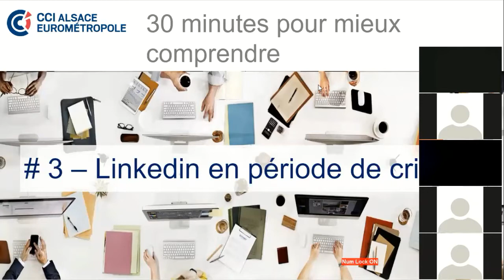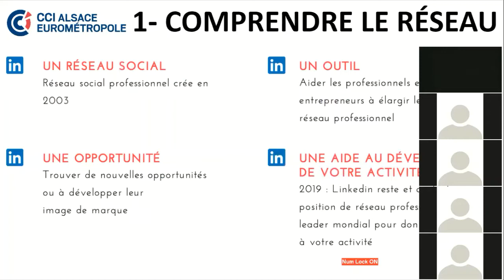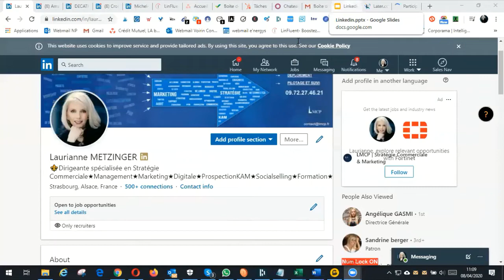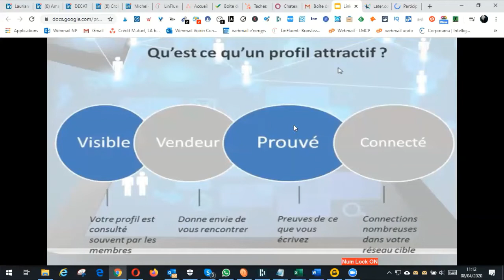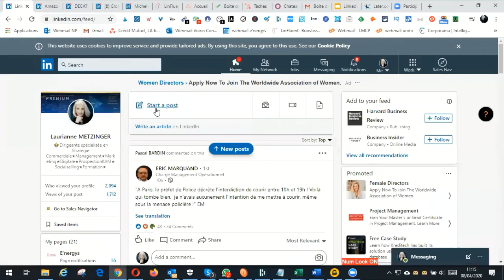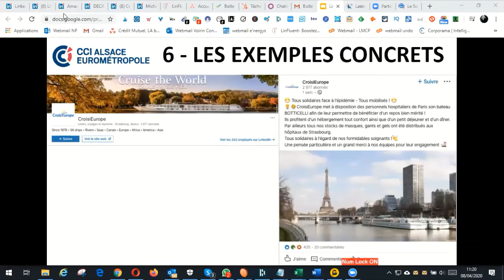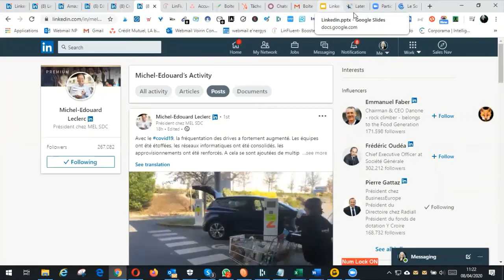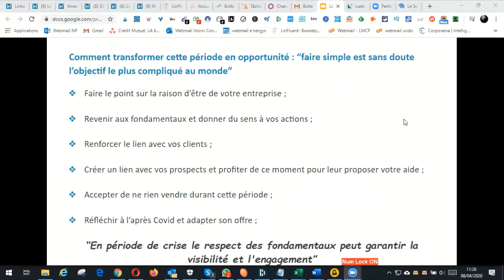Linkedin en période de crise, webinaire animé par Laurianne Metzinger, CMCP.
Webinaire de 30 minutes sur les fondamentaux de l'utilisation de Linkedin en période de crise. Proposé par la CCI Alsace Eurométropole et animé par Laurianne Metzinger, LMCP.